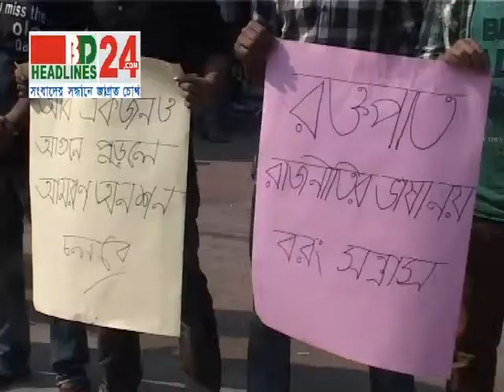Student 30 11 13